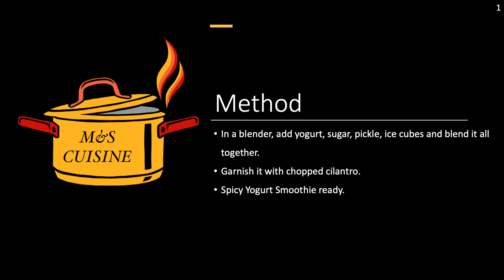Spicy Yogurt Smoothie